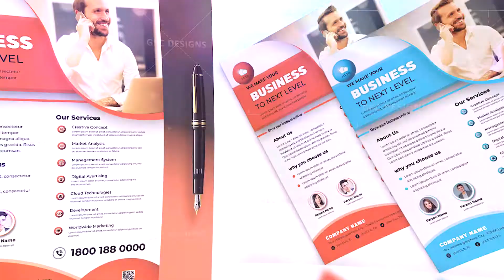Best Flyer templates for download | Free & Premium templates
Free and premium flyerdesign from GEC designs.
📌 100% scalable
📌 Perfectly Aligned
📌 Drawn in Photoshop CC
📌 Organized layers and grouped
📌 Strong, Clean Modern Layout

The Flyers are a very effective marketing way to explain your products and services briefly to customers. A good flyer design should encourage consumers to know more about your business.